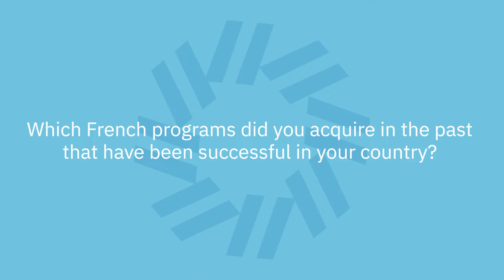Biarritz 2022: Meet a German TV (ZDF) professional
Live from Biarritz: We met Imke Meier, Buyer/ Commissioning Editor at ZDF (Germany), who talks about the acquisition the documentary programs, and why she came to the Unifrance Rendez-vous in Biarritz! ⛱️ 📺